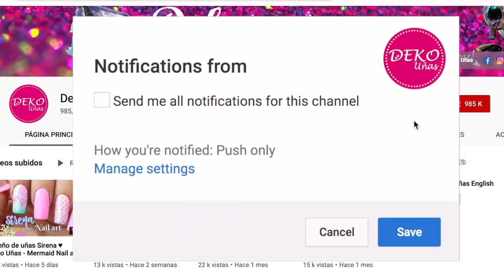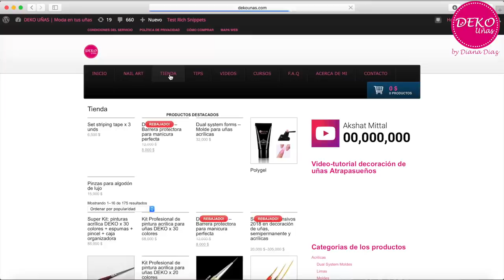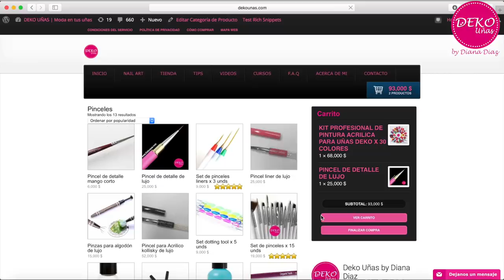Uñas de Salón Flores ♥ Deko Uñas - Flowers Nails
PRODUCTOS USADOS EN ESTE VIDEO:
♥ Color gel
♥ Pincel de detalle de lujo Deko Uñas
♥ Pincel Liner de lujo Deko Uñas
♥ Panting Gel black
♥ Foil